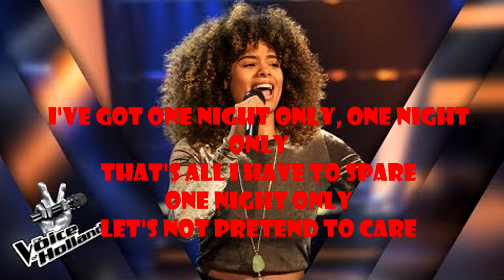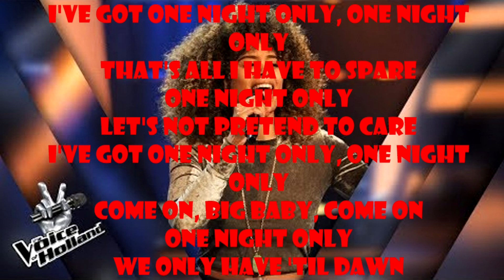Valerie Timmermans – One Night Only (lyrics) | The voice of Holland | The Blind Auditions | Season 8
Valerie sings the song ‘One Night Only’ by Jennifer Hudson and Dreamgirls at The Blind Auditions of The voice of Holland. She chooses coach Ali.
ABOUT THE VOICE OF HOLLAND
The voice of Holland is the talent show that airs every Friday night at 20:30 (GMT +1) on RTL 4. In this show, it’s about real talent. Only the best is good enough. The best voice and the proper mentality is where it’s all about. The voice of Holland is looking for someone with great class, a lasting impact and an own sound. The talents are being guided, coached and supported by the best artists from the Netherlands while participating in The voice of Holland. After a strict pre-selection, a small number of talents can do a Blind Audition for the coaches Waylon, Sanne Hans, Ali B and Anouk. Talents don’t do a boring audition in an empty space, but they perform with a live band on a real stage. The coaches personally select the talents they want to coach and support to start a successful singing career.